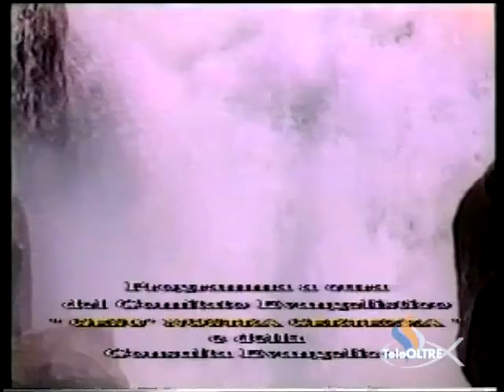Uno sguardo alle Profezie della Bibbia - AV05-2005 - L'Altra Voce - TeleOltre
Argomento : La Bibbia : Parola di Dio